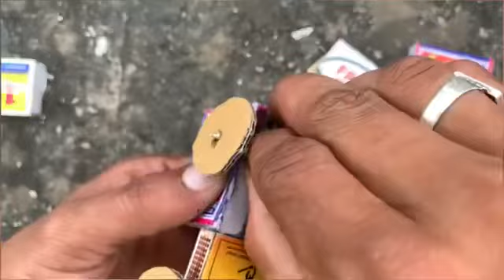How To Make Matchbox Tractor Trolley At Home | Diy Mini Tractor Trolley | Science Project😯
matchbox tractor, how to make matchbox
tractor
how to make tractor with trolley with
matchbox, I
gadi inventorheavy trolleysand loadingwater pumpeasy kids crafts to do at homepaper crafts for schooldiy tractor bulldozer makinglife hackstractor motortractor from matchboxscience experiments for kids
diy tractor making mini concretetech rajkids science experimentsscience projectjcb videomini water pump science projectmachinescience projectsstemsunfarming5-minute craftsstate of matter project easy beautiful
diy mini tractor trolleymini creativemini petrol pumpeasy kids crafts with paperjcb tractorda diy tractorda mini diy tractoreasy life hacks
mushroom diy mini tractor